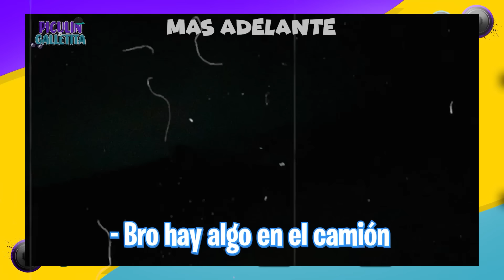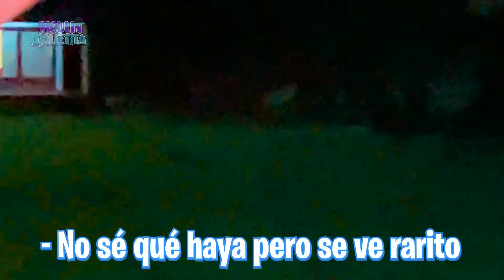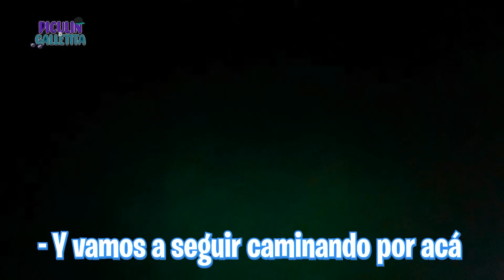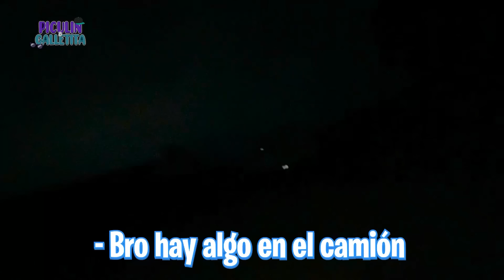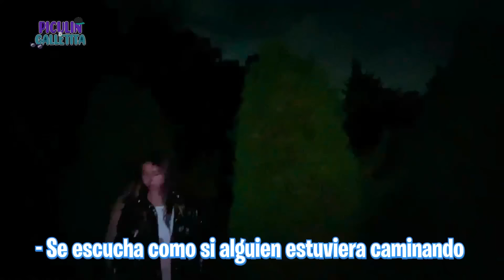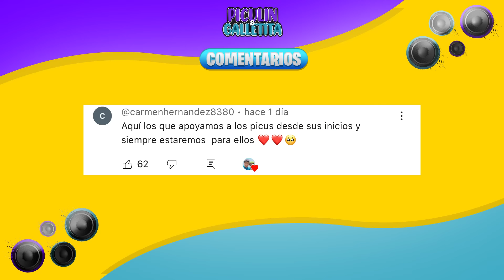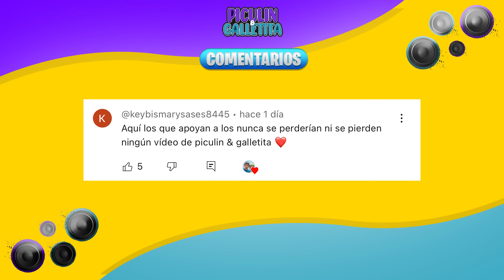ESTA CASA ESTÁ ENDEMONIADA!!